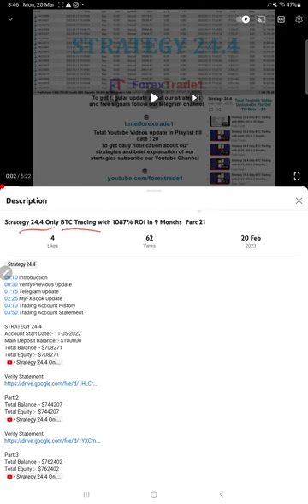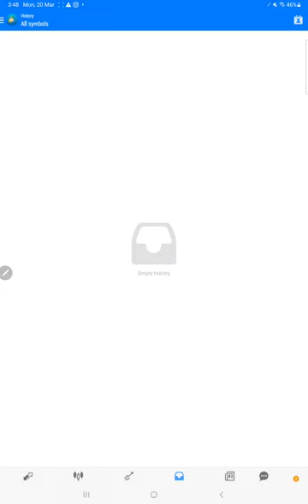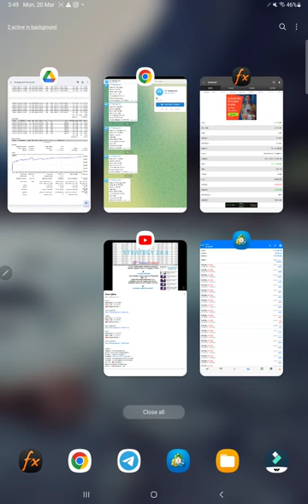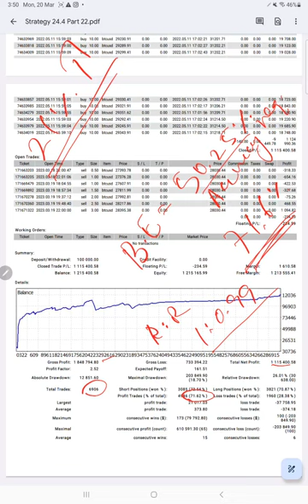Strategy 24.4 Only BTC Trading with 1115% ROI in 10 Months Part 22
00:10 Introduction
00:30 Verify Previous Update
01:00 Telegram Update
02:10 Trading Account History
02:25 MyFXBook Update
03:05 Trading Account Statement